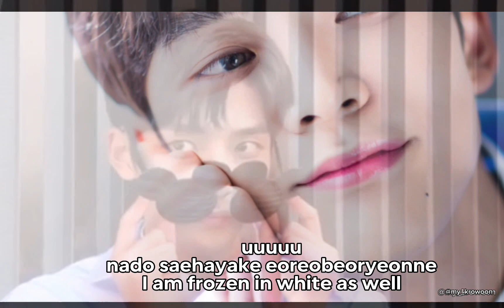[FMV with Romanized Hangul and English Lyrics] Rowoon's cover of Lee Juck's Lie Lie Lie.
I love his voice and I have always loved his cover since he sang it on The Masked Singer. Just brilliant!!! It brought tears to my eyes. This version is taken from his Japan Solo Fanmeet.

The timeless "Lie Lie Lie", was written by Rowoon's sunbae-nim Lee Juck (Both co-starred on Cafe Amor). Lee Juck wrote this song after reflecting on stories of parents who, were struggling to care for their children and decided to abandon them in public places in the hopes that they would have a better future than their parents could ever provide. The song was originally written from the perspective of an abandoned child. Anyone would be able to feel the children's despair of realizing they had been abandoned by the people they love the most. 🥹🥹

Rowoon brings so many emotions to the song. You can sing along with him now. 😊 The MV was made from photos, his ads (past and current), etc. Theme : Rowoon in baby blue colour.